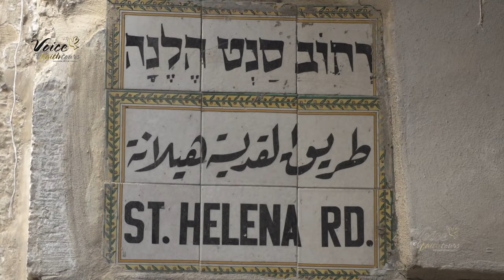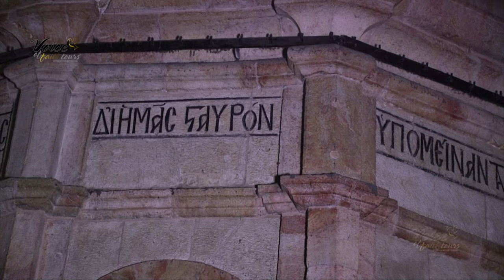Holy Sepulchre Episode III The Empty Tomb of Jesus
Church of Holy Sepulchre Episode III - Voice of Faith Tours
The Empty Tomb of Jesus
Presented by Saliba Danho
Photography: Walid Kamar, Viktor Kamar

Israel - Holy Land - Palestine - Jerusalem - Via Dolorosa

This video is not monetized, any commercial appearing above our video has not relation to Voice of Faith Tours.

This video is protected by copyright to Voice of Faith Tours, any use is not allowed with written permission from Voice of Faith Tours.

The 3rd Episode of the Church of the Holy Sepulchre, we are to explore how the tomb of Jesus would have looked liked, exploring a 2000 years old burial site in Jerusalem known as Herods family tomb. Reaching church of the Holy Sepulchre visiting the Edicule that covers the tomb of Christ.